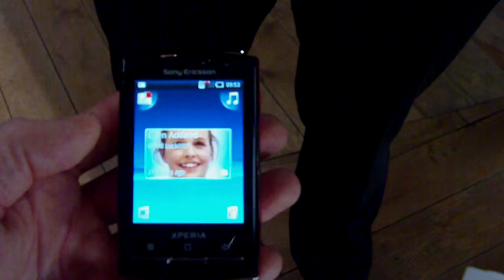Xperia X10 Mini